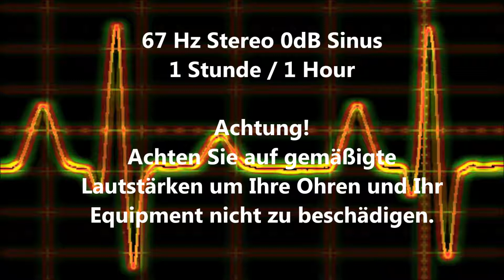67 Hz Sinus Ton 1 Stunde / 1 Hour Test 0dB Stereo Piepton Wave Ton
67 Hz Sinus Testton
0 DB Stereo
60 Minuten
67 Hz sine test tone
0 DB Stereo
1 Hour